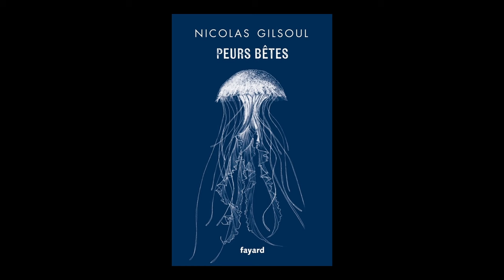Nicolas Gilsoul - Peurs bêtes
Nicolas Gilsoul vous présente son ouvrage "Peurs bêtes" aux éditions Fayard.